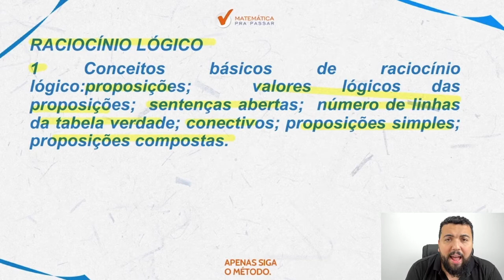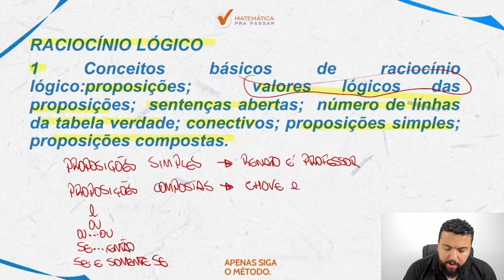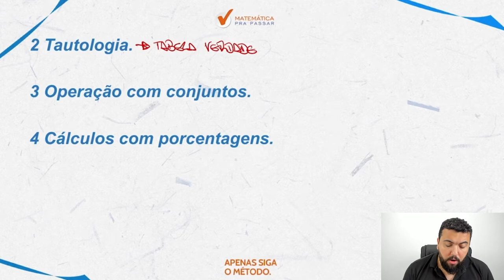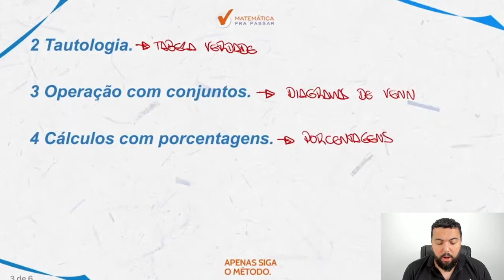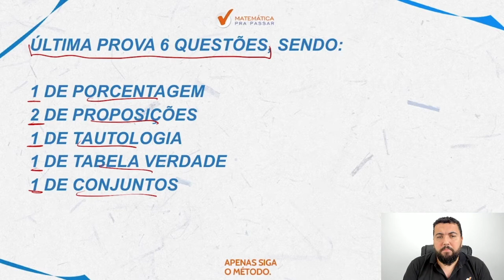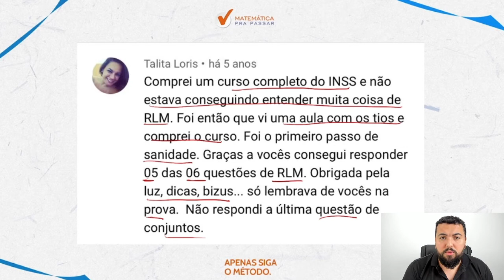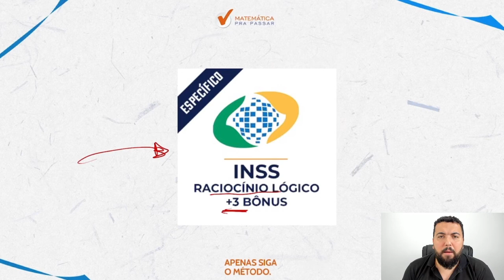O que Cai de Raciocínio Lógico no Concurso INSS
Vem cá Você sabe o que cai de Raciocínio Lógico no Concurso INSS?

Não,  Então vem comigo até o final que eu vou te mostrar agora

Nesse vídeo nosso professor, Renato Oliveira, tem um objetivo claro que é lhe mostrar mostrar o que cai de Raciocínio Lógico no INSS e como Gabaritar essa prova.

Você provavelmente já comprou algum curso completo para o concurso INSS e não conseguiu entender muita coisa não é mesmo?

Sabe por que isso acontece?

Por que esses cursos não estão preocupados com o que você realmente precisa aí tacam matérias e você fica perdidona ou perdidão, acabam com a sua sanidade.

Mais uma reprovação e você sabe que esse ano temos muitos concursos previstos e muitos concursos abertos e o concurso inss 2022 está se aproximando.

Depois de ensinarmos o Método MPP para mais de 46 mil alunos do Grupo dos 5% e eles conseguirem aprender matemática, temos certeza que o que cai de Raciocínio Lógico para o concurso INSS e o que você precisa pra gabaritar é isso que vamos te mostrar agora nesse vídeo.

Então dê o play no vídeo Agora para desvendar O que Cai de Raciocínio Lógico no Concurso INSS com o Método MPP.